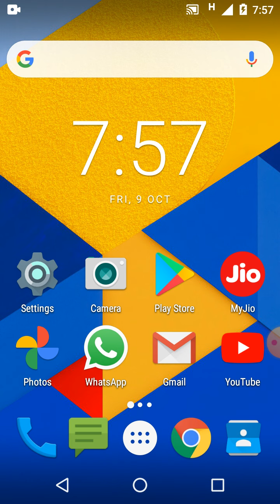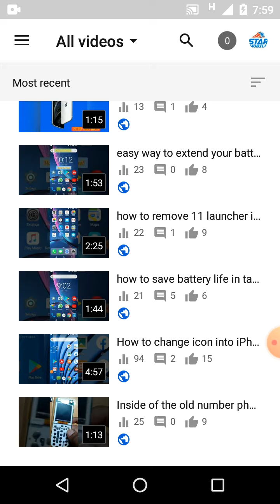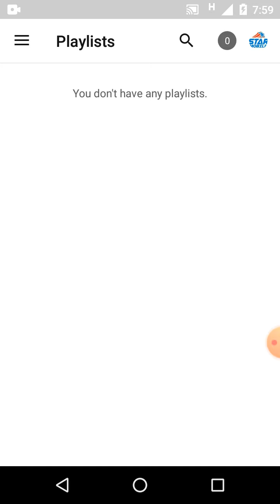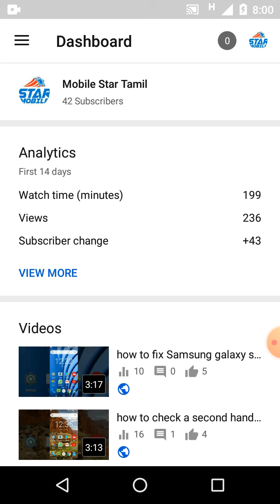how to use YouTube studio